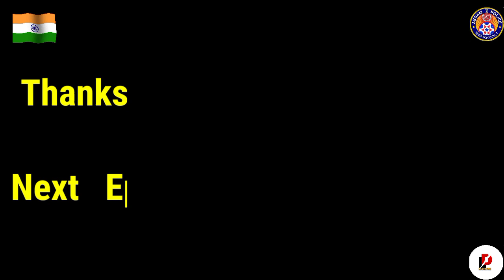I am waiting for the train at the Haflong station!! मैं हाफलोंग स्टेशन पर ट्रेन का इंतजार कर रहा हूं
video is For education purpose Only. copyright Disclaimer Under section 107 of the copyright Act 1976, allowance is Made for "fair use " for purposes such as criticism, News reporting, teaching, scholarship, and research.

Instagram.com/armaan__malik_____

Let's Discuss

From. Northeast (Assam) Haflong.